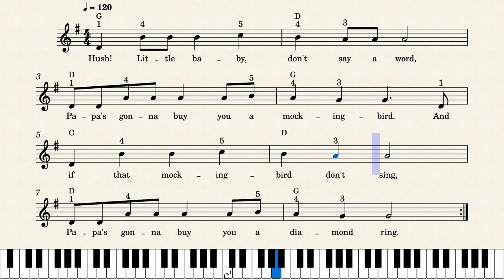Easy Piano Tutorial: How to Play Hush! Little Baby, Notes + Lyrics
Beginner Piano Songbook on Amazon

Silent Night
Marry had a Little Lamb
Jingle Bells
London Bridge
Baa, baa black sheep Piano tutorial with sheet music
Humpty Dumpty
For S/He's a Jolly Good Fellow
Happy Birthday
If Your Happy and You Know It
Hush-a-bye
Pop Goes the Weasel?
Rock-A-Bye Baby
Alphabet Song ABCD Easy Keyboard
Did You Ever See a Lassie
Jolly Old St. Nicholas
I'm a Little Teapot 1939
Amazing Grace
Take Me Out to the Ballgame 1908
Soft Kitty
Bingo
America
Yankee Doodle
Ring Around A Rosy